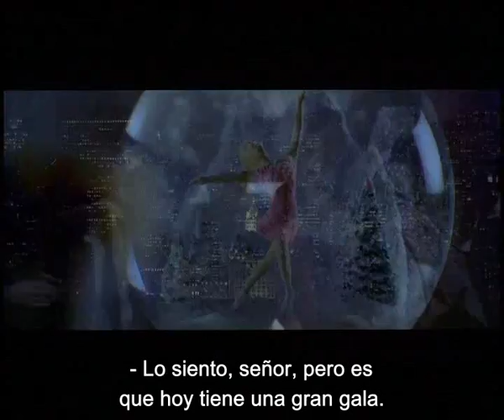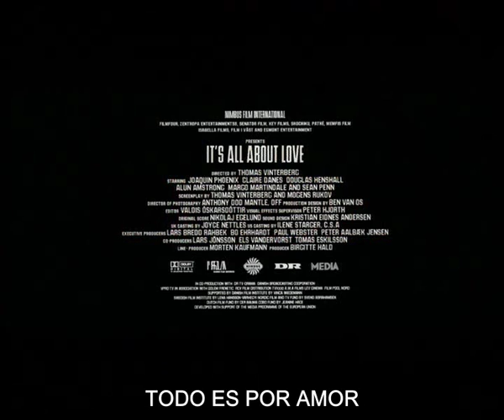It's all about love -- Todo es por amor -- (2003)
Director: Thomas Vinterberg.
Guionista: Thomas Vinterberg, Mogens Rukov.
Actores principales: Joaquin Phoenix (John), Clara Danes (Elena, su mujer), Sean Penn (Marciello), Douglas Henshall (Michael, hermano de Elena).

La acción se sitúa en el año 2021, John quiere formalizar los papeles del divorcio con su mujer, Elena, que es una estrella internacional del patinaje artístico y una mujer muy atareada con sus compromisos de trabajo y su vida profesional en general. Mientras tanto en todo el planeta está nevando sin parar a pesar de que están en pleno verano y una terrible epidemia está azotando a la población que muere en medio de las calles sin que nadie pueda encontrar la causa médica o parezca importarle. En otra parte del mundo, en Uganda, la población se eleva por los cielos y desaparece, por lo que tienen que atarse fuertes cuerdas a los pies para no desaparecer en la atmósfera. Cuando Elena y John se reencuentran los sentimientos renacen y deciden rehacer su vida, a pesar de que un terrible peligro amenaza la vida de Elena, que debe enfrentarse contra aquellos que quieren hacer de ella un producto de explotación. Y es que tanto las elecciones personales, familiares o laborales, como la situación mundial, en fin todo absolutamente todo lo que sucede es por amor.
Este filme es muy especial, ya que relata una historia de amor sin ser una película romántica, tiene rasgos futuristas sin llegar a ser una película de ciencia ficción y hay una conspiración sin embargo nunca se convierte en una película de suspense. Se puede considerar incluso una película muy actual, si tenemos en cuenta que en este mundo globalizado, la depresión y los trastornos alimenticios son una pandemia, y que los problemas climáticos son una prioridad para todos los gobiernos.
Si bien es cierto que fue un gran fracaso de taquilla, hay que reconocer que rezuma originalidad y no deja indiferente a nadie, ya que ha provocado opiniones muy encontradas.
En España, esta película se estrenó en la Ceremonia de Clausura del Festival de Cinema Jove de Valencia. También se estrenó en Argentina y Colombia, en este último país con el título: Todo acerca del amor.